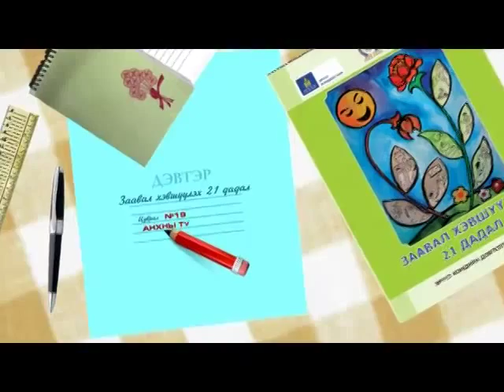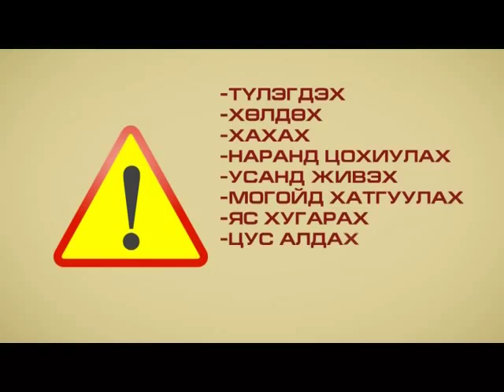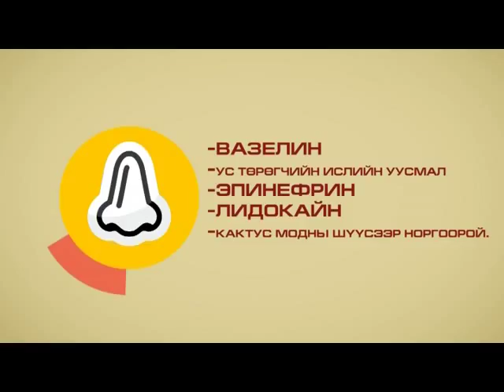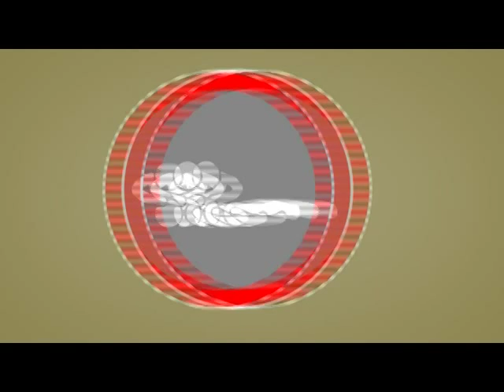Анхны тусламж амь нас аварна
Заавал хэвшүүлэх 21 дадал